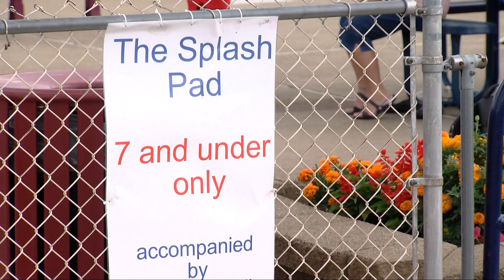Ohio's Oldest Lifeguards Thriving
Ohio's oldest lifeguards are thriving after answering the call for a post-pandemic lifeguard shortage! --